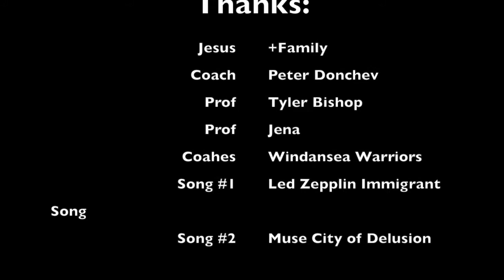SDIKWA#7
Noah Pace SDIKWA #7